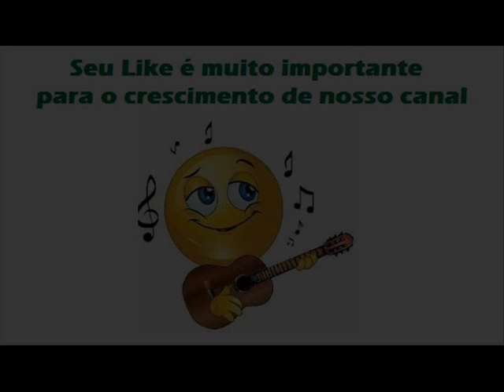09 Quando Cai A Chuva - Nalva Aguiar - Doradinho (1983)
Nalva Aguiar - Doradinho (1983)